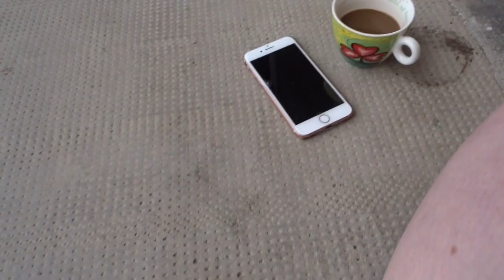ITALY VLOG // REDHEADS IN SUNSHINE // TRYING ICE CREAM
This Video is about day 2-3 of my trip to Italy seeing my mate Oli
Realising that June has a lot of rain storms, seeking out good ice creams & vintage cars!